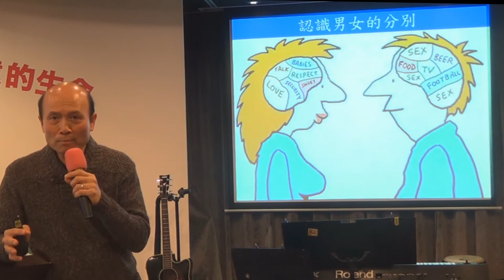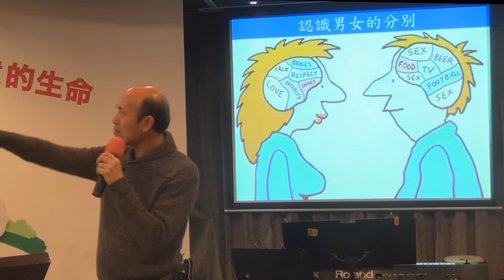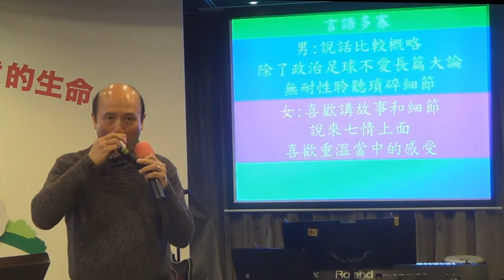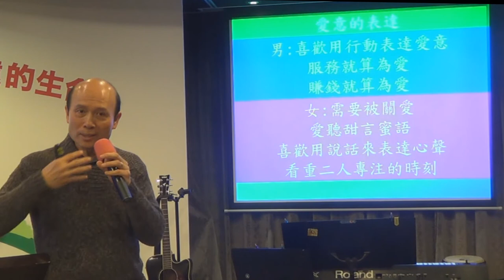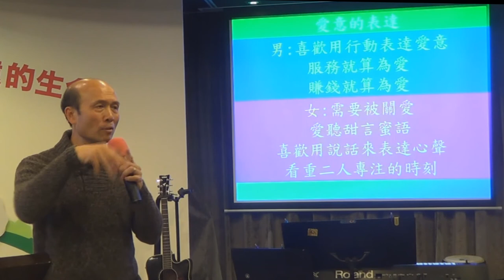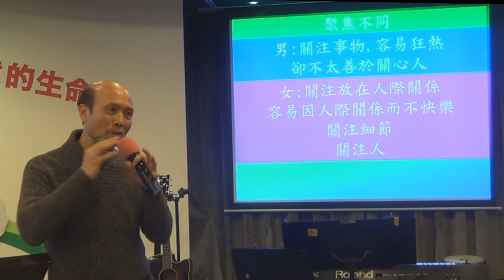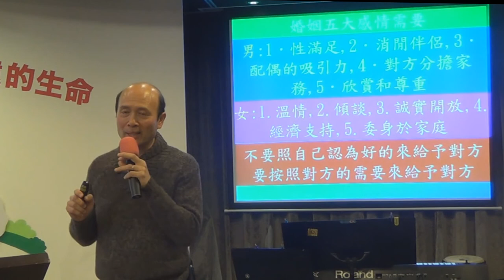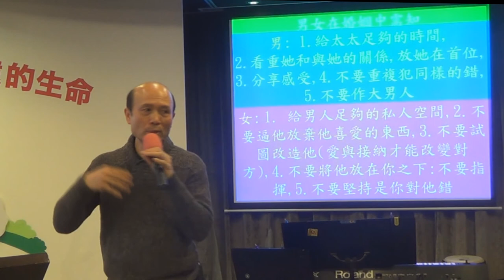27.婚姻輔導的教導1-認識男女大不同-葉牧師